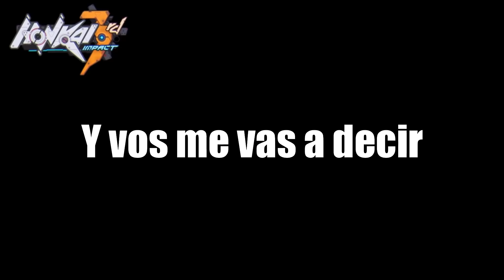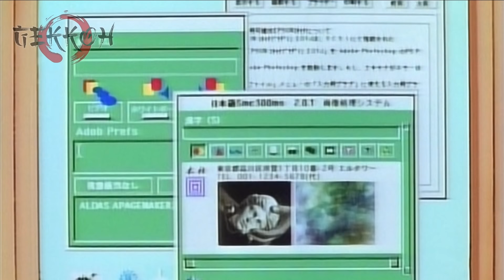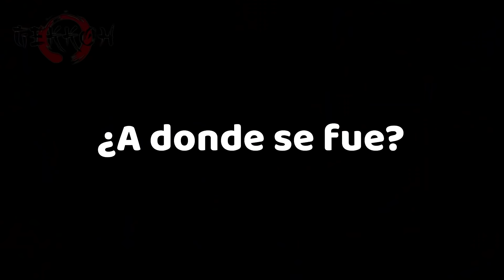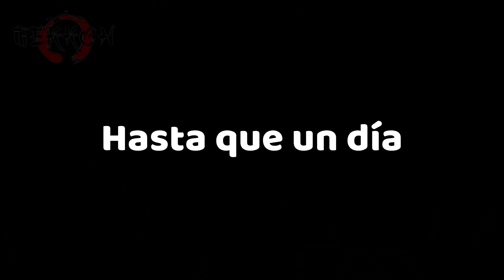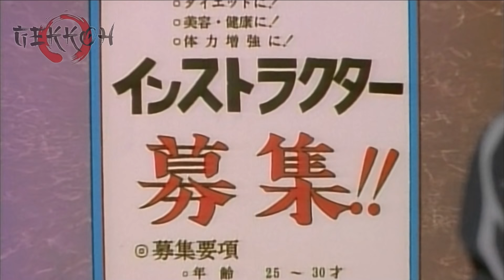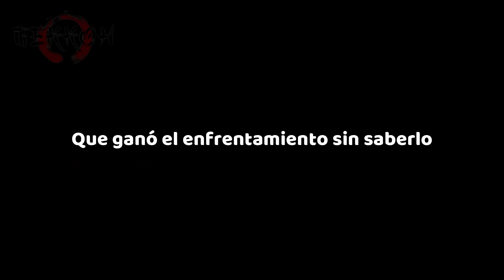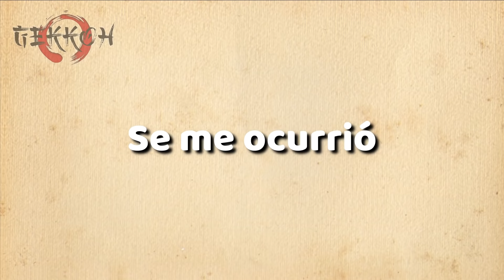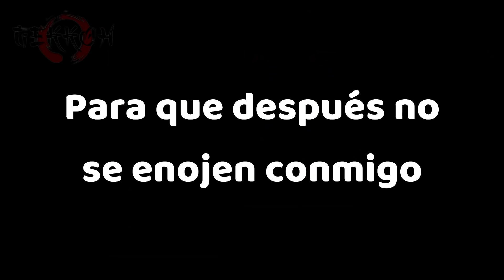🔷 GOLDEN BOY | Resumen en 10 Minutos (más o menos)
📌Usa el código "GT7SGQSL3ECX" Para tener regalos.